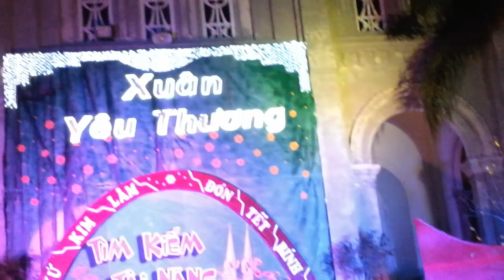Thí sinh Trà My - đặt giải nhất trong cuộc thi